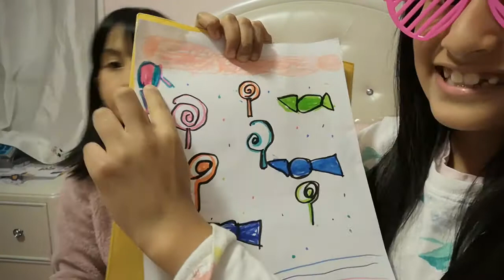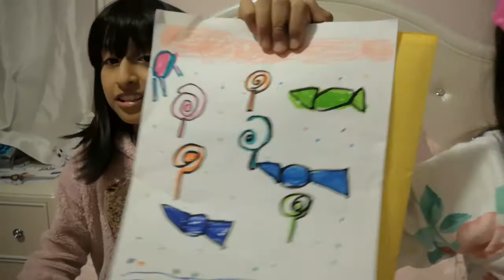Lu & Emi. Choosing colors.